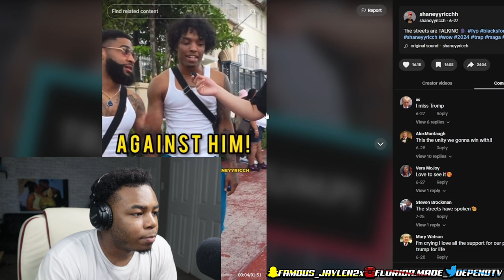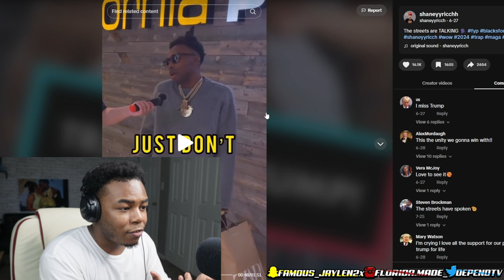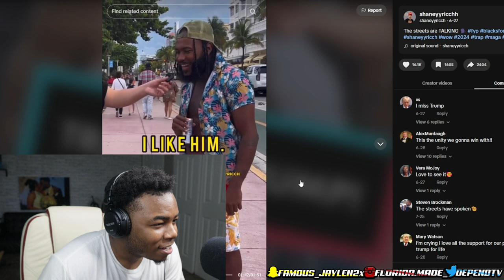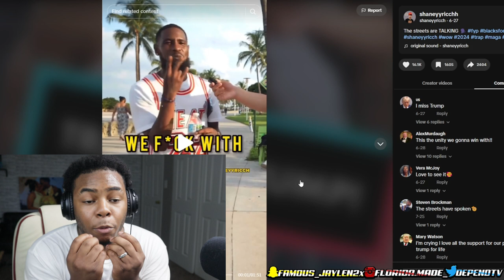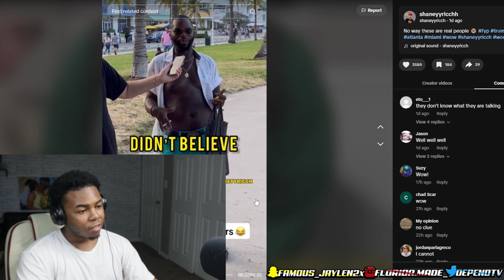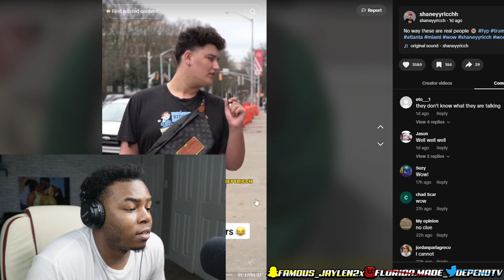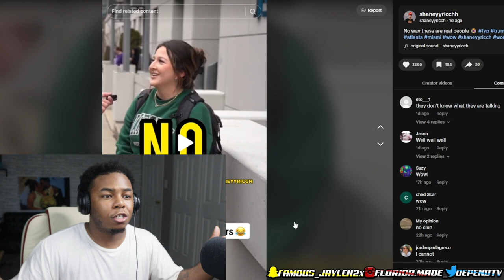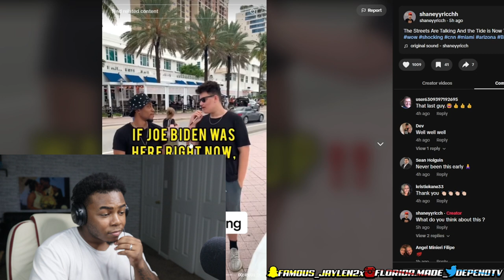BLACK GUY IS A SELL OUT BECAUSE HE IS FOR TRUMP 2024?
Today I reacted to a video that is going around the internet N-Word for Trump and not everyone is happy about this at all.